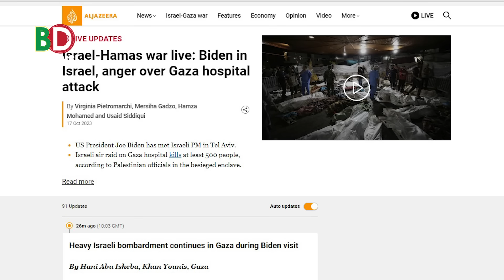পুরো মধ্যপ্রাচ্যে যুদ্ধের আ গু ন! টাইম ইজ ওভার ইরান! বাইডেন আরব বৈঠক বাতিল!